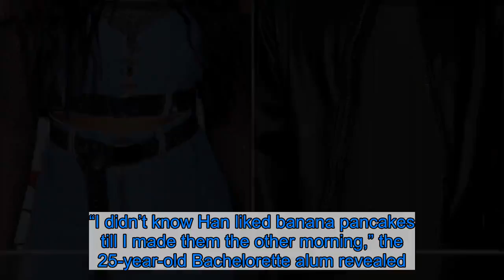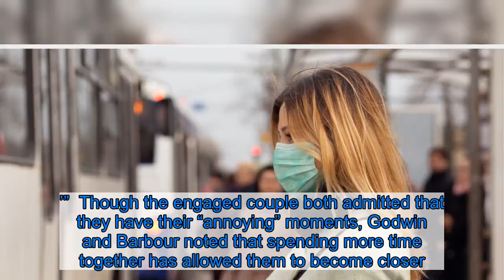BiP’s Hannah Godwin and Dylan Barbour Reveal What They’ve Learned About Each Other While Quarantinin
Making the most of a bad situation! Bachelor in Paradise alums Hannah Godwin and Dylan Barbour have used their time quarantining together amid the coronavirus pandemic to learn more about one another.    “I’ve learned that Dylan has zero fear when it comes to expiration dates on food,” the social media influencer, 25, told Us Weekly exclusively on Thursday, March 26. “Pretty sure we used two-year-old mustard the other day. Honestly, not too bad!”  Meanwhile, Barbour discovered his fiancée’s love for a particular food. “I didn’t know Han liked banana pancakes till I made them the other morning,” the 25-year-old Bachelorette alum revealed. “Now, they’re on my regular breakfast menu.”  During the isolation period, Godwin and Barbour have entertained themselves by binge-watching Netflix’s new series, Tiger King, and putting their kitchen skills to good use. The San Diego native said they’ve “been cooking a lot and trying new recipes,” and he joked that they’re on their way to “gaining the ‘quaran-fifteen.’”  Though the engaged couple both admitted that they have their “annoying” moments, Godwin and Barbour noted that spending more time together has allowed them to become closer. “Luckily, we’re both easygoing so being trapped together in sweats all day with my BFF isn’t a bad day,” Godwin shared, to which Barbour added, “It makes us want to live together and puppy fever is through the roof.”  Godwin and Barbour are a Bachelor in Paradise success story. The couple met during season 6 of the summer spinoff, which aired in 2019. Though they had some bumps along the way, they concluded the season as an engaged pair.    Speaking to Us about their romance on Thursday, the duo revealed whether they’re using their time in quarantine to prepare for marriage.    “It’s rare in our hectic lives to have so much of time together, so it’s nice to focus on each other right now,” Godwin admitted, while Barbour added, “This time has shown me that we’re excited to take the next step, and that we need a puppy!”  Godwin doesn’t think that their increased time together will lead them to contribute to the coronavirus baby boom, but Barbour jokingly said “yes” to the possibility.  With reporting by Kayley Stumpe  Given the constantly evolving nature of COVID-19, Us Weekly wants our readers to have access to the most accurate resources. For the most up-to-date coronavirus information, guidance and support, consult the CDC, WHO and information from local public health officials. If you’re experiencing coronavirus symptoms, call your primary care provider for medical advice. Listen on Spotify to Here For the Right Reasons to get inside scoop about the Bachelor franchise and exclusive interviews from contestants.